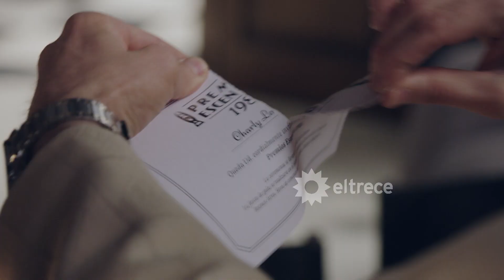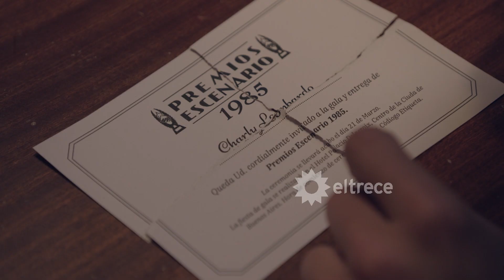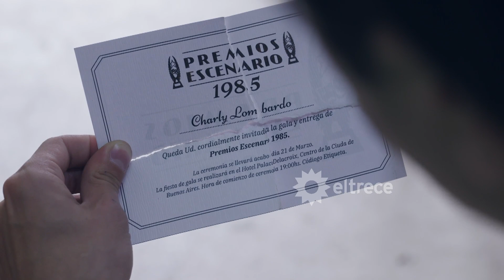Horacio rompió la invitación de Charly a los premios para ir solo con Ana... ¿Se saldrá con la suya?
Escena correspondiente al capítulo 81 de “Argentina, tierra de amor y venganza” emitida el lunes 31 de julio de 2023.